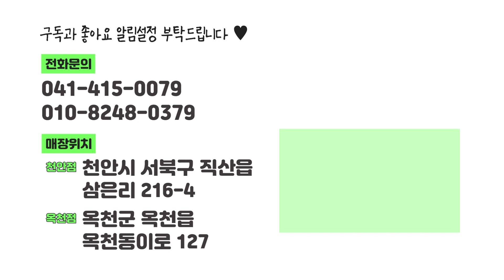[채움원예종묘] 가을 묘목 세팅 완료! 유실수&조경수&약용수 구매는 채움에서🤗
위치) 천안시 서북구 직산읍 삼은리 216-4